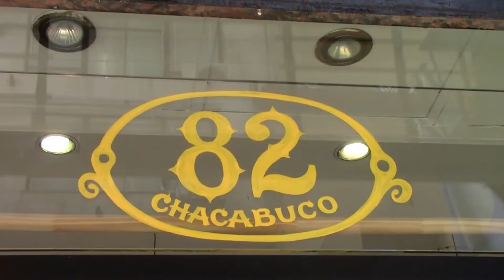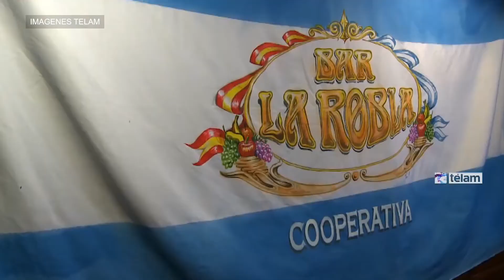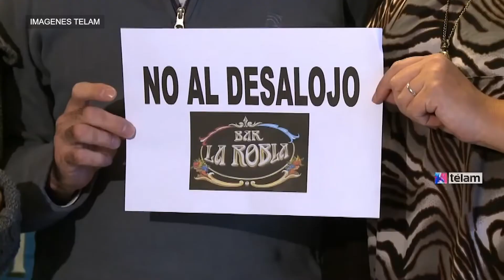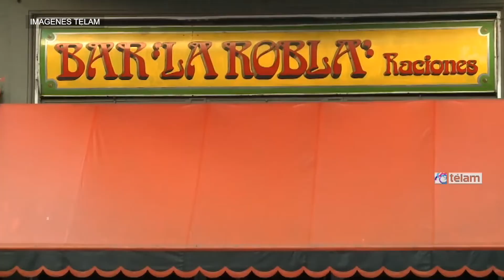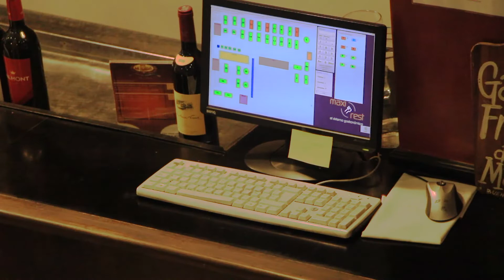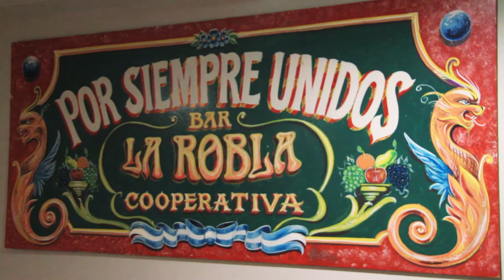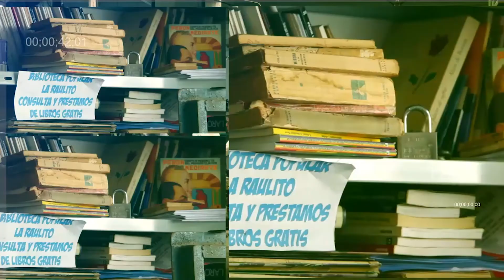No pasarán: Cooperativa La Robla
No Pasarán es el programa sobre trabajo sin patrón de Barricada TV. Relata distintas historias de la recuperación, la elección de cada empresa en el modelo de producción, la relación con el barrio, la distribución económica, relación con el Estado y la interminable lucha de seguir recuperándola todos los días.

En esta oportunidad conocemos el Bar La Robla Cooperativa, una marisquería y bodegón icono de la cocina española en Buenos Aires que funciona desde 1985. En 2014 La Robla S.R.L entró en una quiebra fraudulenta y los trabajadores y trabajadoras defendieron su trabajo transformando al restaurante en una cooperativa. El bar funcionó bajo la autogestión durante un año, hasta junio de 2015. Allí padecieron un desalojo pero en sólo dos meses, en agosto de 2015, volvieron al ruedo en un nuevo local.

Con más de 30 años como referentes de la cocina española, La Robla Cooperativa dejó su estructura patronal que funcionó en la calle Viamonte y el Pasaje del Carmen para mudarse hace ya cuatro años al barrio de Monserrat, en la calle Chacabuco 82.

En esta entrega, sus trabajadores y trabajadoras recorren la historia de La Robla y hablan sobre los desafíos de cara al futuro. También nos cuentan que La Robla tiene un lugar privilegiado en la gastronomía porteña entre quienes se inclinan por los pescados. Dicen que sus paellas y rabas son de las más aplaudidas de la ciudad.

Canal 32.1 TDA